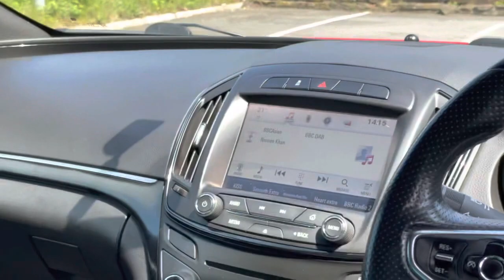Vauxhall Insignia 2.0 CDTi ecoFLEX SRi VX Line Nav (s/s) 5dr